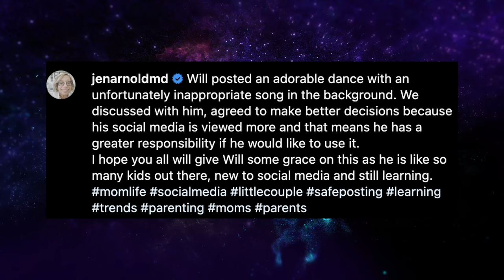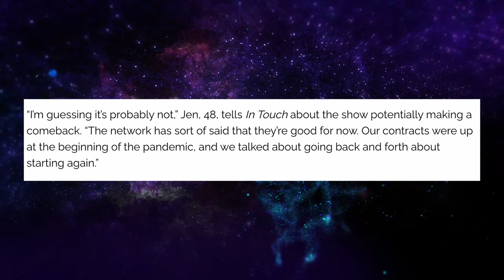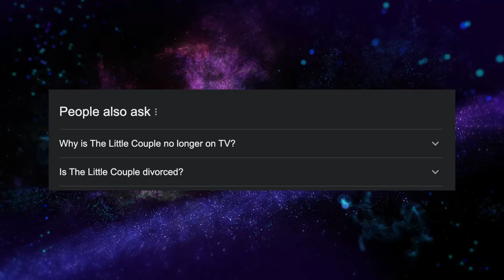The Little Couple Where Are They Now - October 2023 // Bill, Jen, Will and Zoey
thelittlecouple The Little Couple is a show on TLC that began in 2009, it followed the lives of Bill Klein and Jennifer Arnold, who both have skeletal dysplasia. Over 14 seasons, the show captivated was a fan favorite and fans loved to see their two adopted children, William and Zoey. Let's catch up with the cast members and find out where are they now.

Why is The Little Couple no longer on TV?
Is The Little Couple divorced?
Where are Bill and Jen from The Little Couple?

SOURCES:
IN TOUCH
TLC - The Little Couple